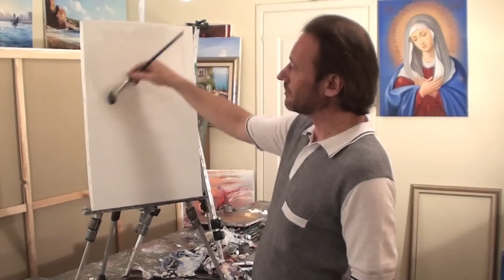Lektion Malerei. Igor Sacharow. Balkon, Blumen New Bob Ross Russische Bob Ross